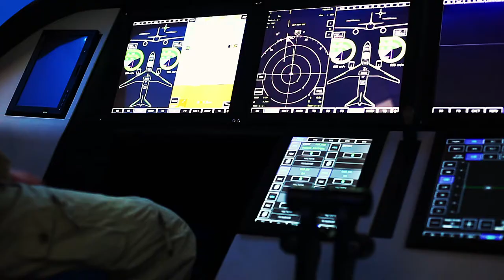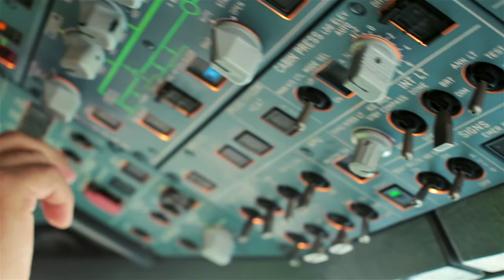Canoes and Technology (Episode 7)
Coyote's Crazy Smart Science Show
Episode 7

Join our Science Questers as they learn about birch bark canoes and pilot Don Todd, who has flown on every continent except Antarctica.